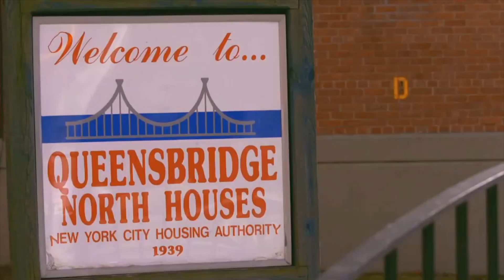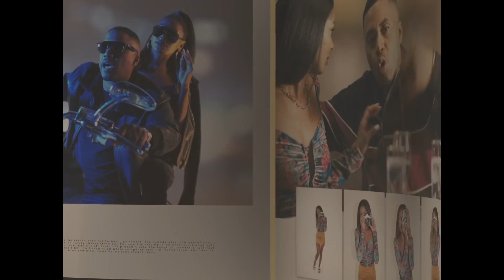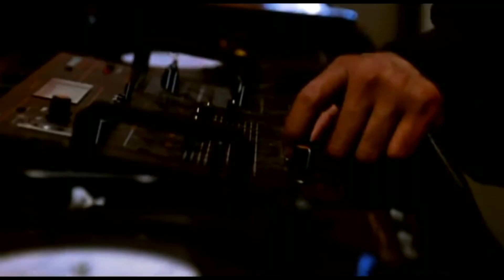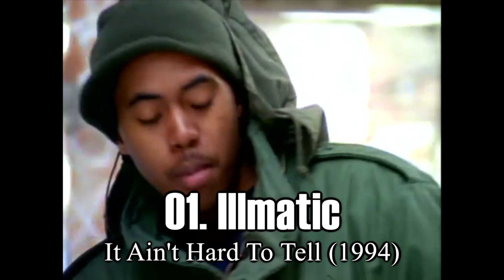DISCOGRAPHY RANKED: NaS - WORST To Illmatic (1994-2021)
Nasir bin Olu Dara Jones (/nɑːˈsɪər/; born September 14, 1973), better known by his stage name Nas (/nɑːz/), is an American rapper, songwriter, and entrepreneur. Rooted in the New York rap scene, he is regarded as one of the greatest rappers of all time. The son of jazz musician Olu Dara, Nas has released twelve studio albums since 1994, with seven of them certified platinum and multi-platinum in the US.

His musical career began in 1991, as a featured artist on Main Source's "Live at the Barbeque". His debut album Illmatic (1994) received universal acclaim from both critics and the hip hop community and is frequently ranked as one of the greatest hip hop albums of all time. Nas's follow-up It Was Written debuted atop the Billboard 200, and stayed there for four consecutive weeks, and made Nas internationally known. From 2001 to 2005, Nas was involved in a highly publicized feud with Jay-Z, popularized by the diss track "Ether". Nas signed to Def Jam Recordings in 2006. In 2010, he released Distant Relatives, a collaboration album with Damian Marley, donating all royalties to charities active in Africa. His 11th studio album, Life Is Good (2012) was nominated for Best Rap Album at the 55th Annual Grammy Awards. After receiving thirteen nominations, his 13th studio album, King’s Disease (2020) won him his first Grammy for Best Rap Album at the 63rd Annual Grammy Awards.

In 2006, MTV ranked Nas fifth on their list of "The Greatest MCs of All Time". In 2012, The Source ranked him second on their list of the "Top 50 Lyricists of All Time". In 2013, Nas was ranked 4th on MTV's "Hottest MCs in the Game" list. About.com ranked him first on their list of the "50 Greatest MCs of All Time" in 2014, and a year later, Nas was featured on the "10 Best Rappers of All Time" list by Billboard. He is also an entrepreneur through his own record label; he serves as associate publisher of Mass Appeal magazine and the co-founder of Mass Appeal Records.

Nasty NaS; one of the greatest emcees in the history of hip hop! The textbook definition of a hip hop legend. When you think of hip hop, NaS is definitely one of the first names that comes to mind.

His catalog consists of legendary classics like "Illmatic" and "It Was Written" to more underrated gems like "Life Is Good" and "King's Disease"

Today we rank the incredible discography of one of the illest emcees to grace the mic!

Spoil The List For Yourself!

01 - Illmatic (1994)
02 - It Was Written (1996)
03 - Stillmatic (2001)
04 - God’s Son (2002)
05 - Life Is Good (2012)
06 - I Am… (1999)
07 - The Lost Tapes (2002)
08 - King’s Disease (2020)
09 - Untitled (2008)
10 - Distant Relatives (2010)
11 - Hip Hop Is D*ad (2007)
12 - NASIR (2018)
13 - The Lost Tapes II (2019)
14 - Street’s Disciple (2004)
15 - Nastradamus (1999)
16 - The Album (as The Firm) (1997)

NOTE: "King's Disease 2", "King's Disease 3", "Magic", "Magic 2", and "Magic 3" were not released at the time this video was made an uploaded. As such, they will not be on the list. We also didn't include the "QB's Finest" compilation project. This is because we build these rankings around other rankings online, and no other source had it on their list. As such, we failed to see why we should include it on ours.

Let us know how you would rank NaS's legendary discography! What are your favorite albums from this amazing emcee? Also be sure to let us know what act we should rank next (It doesn't even need to be hip hop act)!

As a reminder, so far we've covered Kanye West, EMINEM, MF DOOM, OutKast, NAV (as a meme), JAY-Z, and now, NaS!